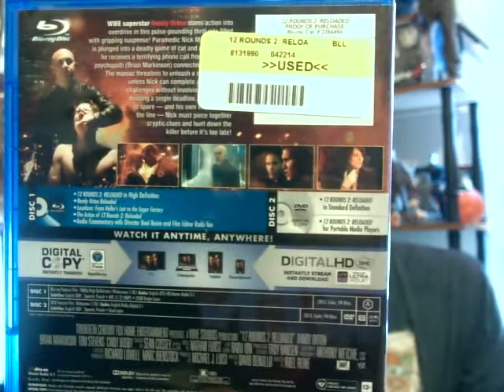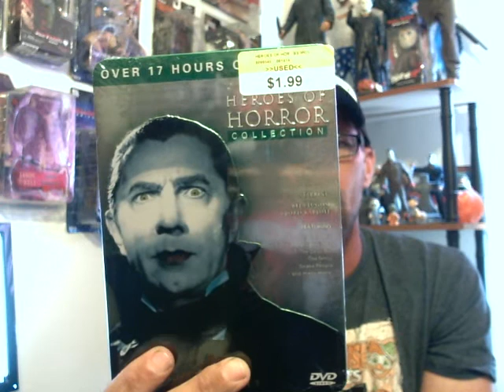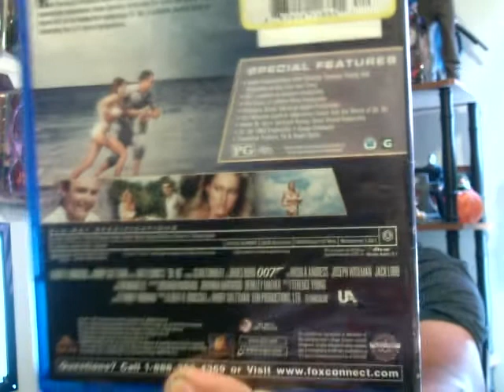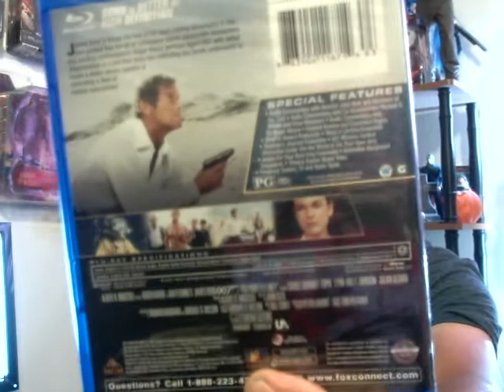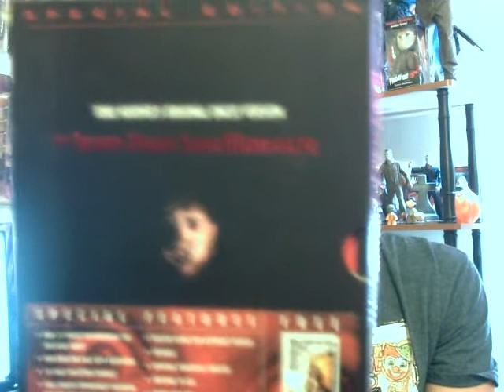BluRay/DVD Update July 5 2014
Welcome to my new update. I am excited to show you all the goodies I picked up this week. Special thanks to Jordan Reeves for the Blu-Rays he sold me on Facebook. Below are some links you can follow me with if you like.